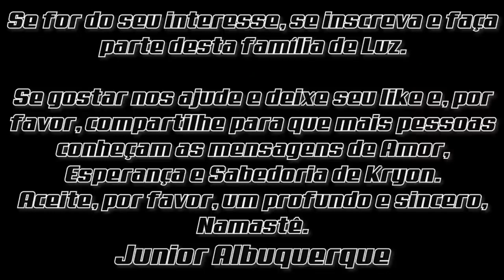KRYON do Serviço Magnético | Curando o passado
Junior Albuquerque